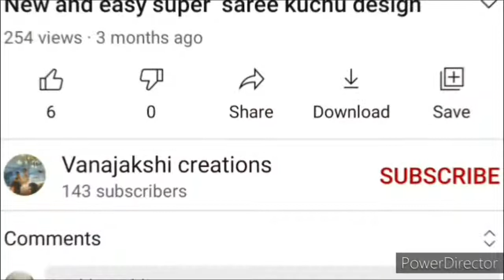blouse design video ನಾನು ಒಲಿದ ಎರಡು design blouse 👚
blouse design video ನಾನು ಒಲಿದ ಎರಡು design blouse stitching